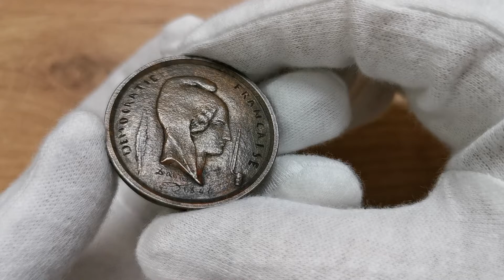Medal na pamiątkę rzezi galicyjskiej 1846 - Aukcja Stacjonarna